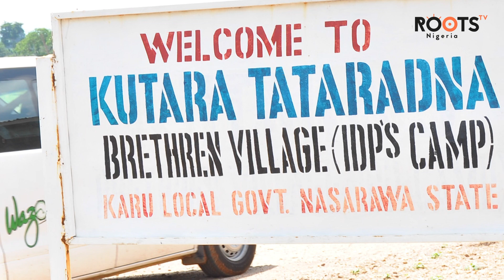UNICEF, Mercy Corps, Accused of Embezzling $20Bn IDP Fund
United Nations Children Fund, Mercy Corps and other international NGOs have been indicted for allegedly embezzling donor funds earmarked for Internally Displaced Persons, IDPs.